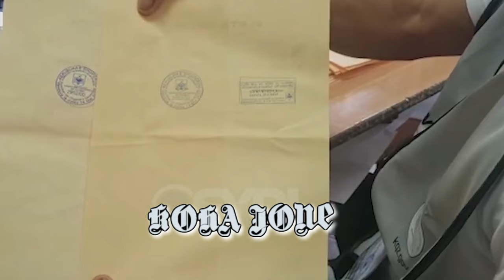Dy skuadrat e zgjedhjeve, PS dhe PD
Jepni mendimin tuaj...